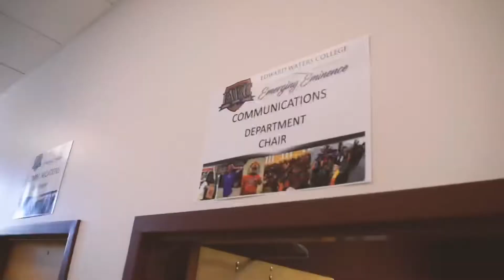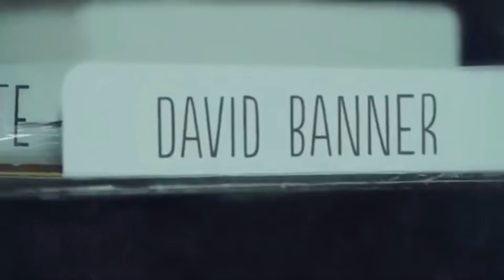David Banner Interview w/ Mile$ Grant & EWU 2019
David Banner spoke at a stay woke event in Jacksonville, FL @ Edward Waters University in 2019. To keep up with David Banner visit
Davidbanner.com